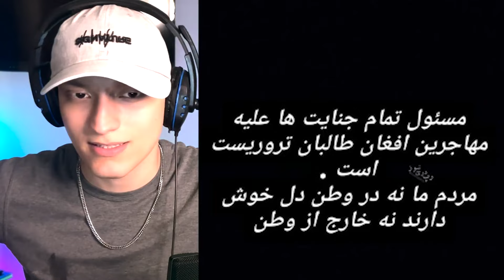واکنش‌ رپرا به قتل عام افغان ها در مرز ایران 💔 واکنش ابوم ، مصطفی میری و ..